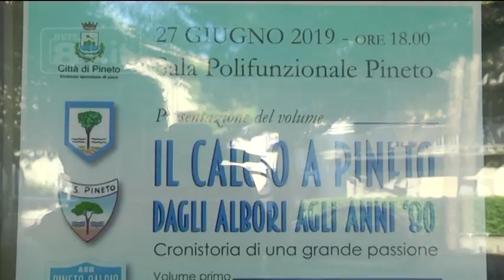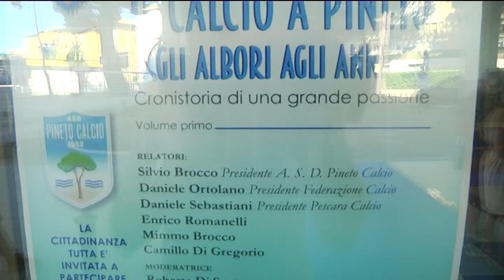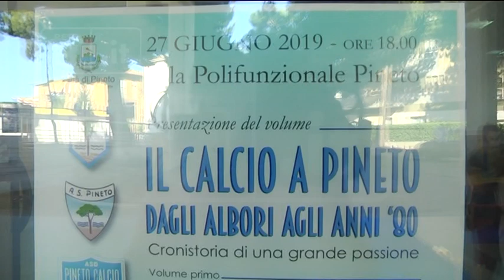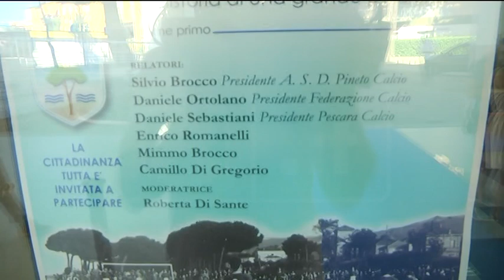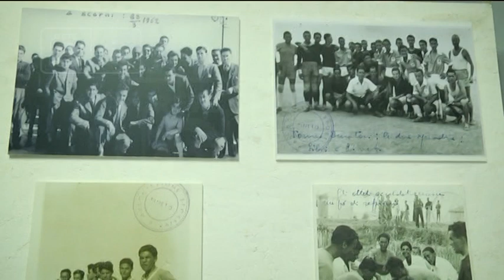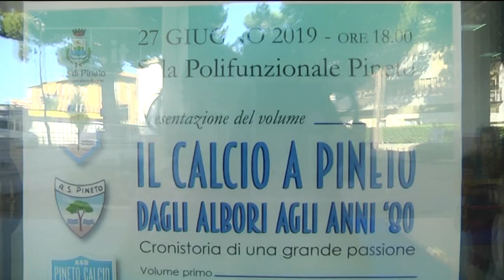Il calcio a Pineto dagli albori agli anni '80